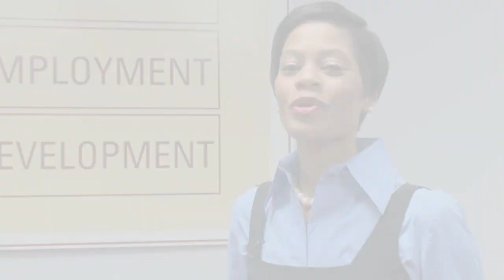Amplify Baltimore Episode 4: Workforce Development with OED, Humanim & Carver Vo-Tech HS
Amplify Baltimore Episode 4:
Workforce Development
Mayor's Office of Employment Development
Karen L. Sitnick, Director, Mayor's Office of Employment Development
Craig B. Lewis, Manager, Eastside One-Stop Career Center

Humanim
Jeffrey Smith, Director of Public Affairs & Resource Enhancement
Mary Manzoni, Vice President of Workforce Development
Marsha Legg, Director of Career Development & Transition Services
Melissa Fitzgerald, Workforce Development Specialist
Kirk Sykes, Principal, Carver Vocational Technical High School
Brianna Baker, Client & Wilson Park Resident

Special Thanks:
Brice Freeman, Director of Multi-Media and Creative Services, Mayor's of Employment Development
Jeffrey Smith, Director of Public Affairs & Resource Enhancement, Humanim